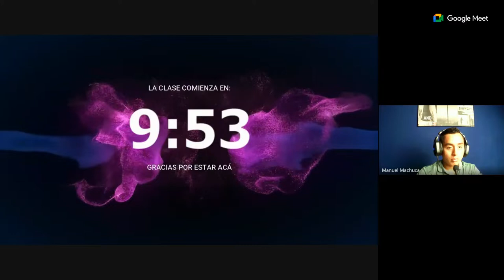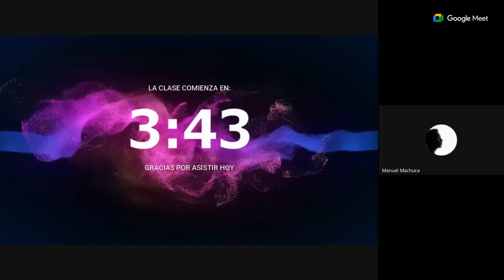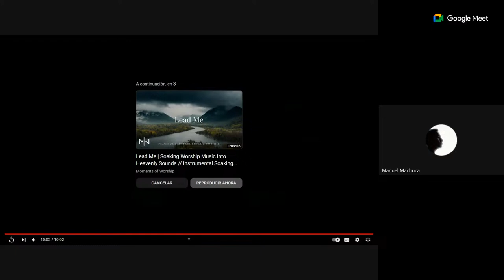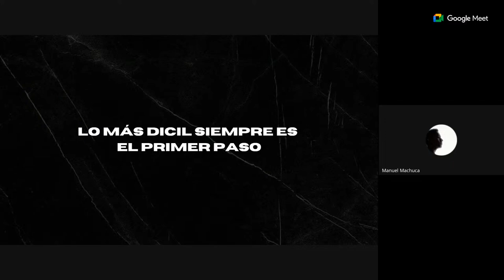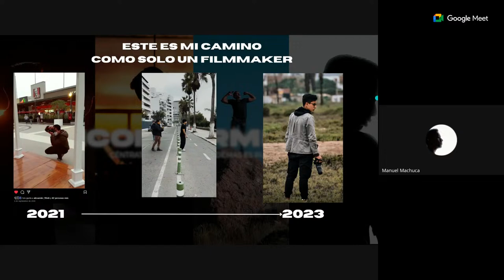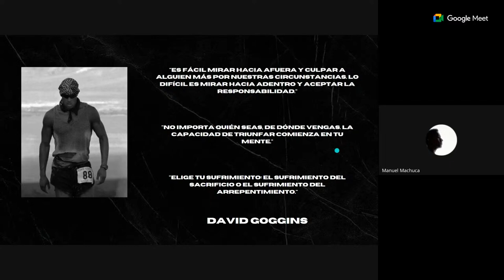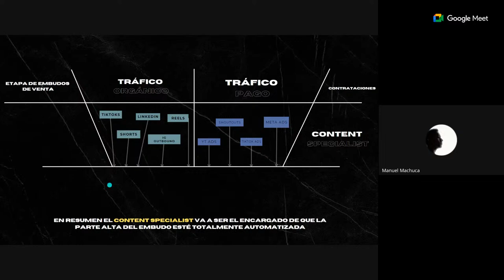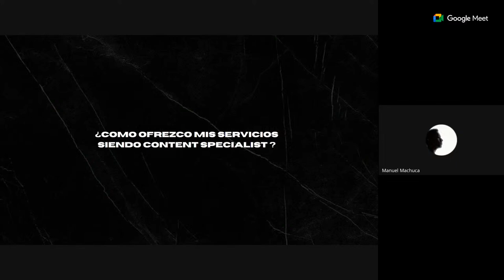MASTERCLASS DE CONTENT SPECIALIST